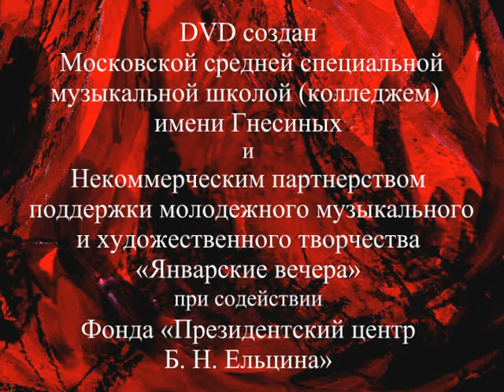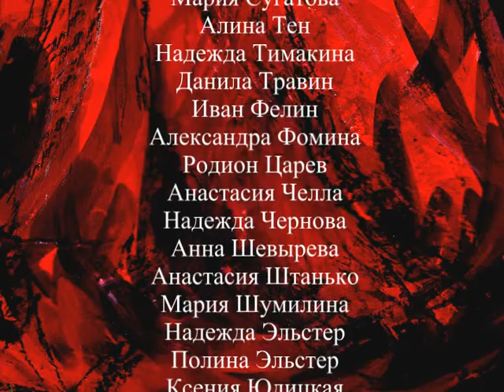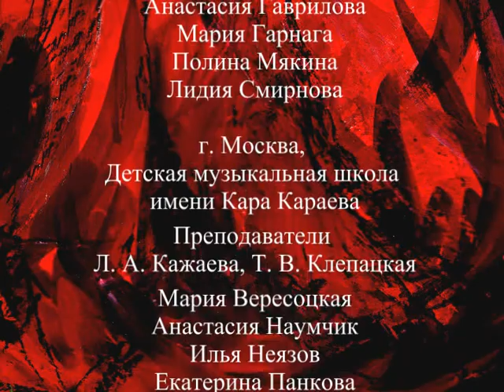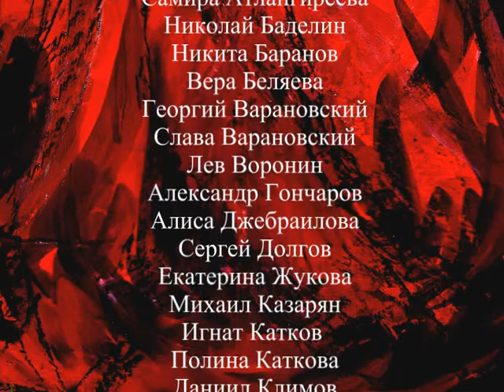5/5 А. Розенблат. Концертная фантазия на темы оперы Ж. Бизе «Кармен» | A. Rosenblatt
Music in pictures
Gnessin Virtuosi Chamber Orchestra
Mikhail KHOKHLOV, conductor
Soloists: Igor FEDOROV (clarinet), Alexander ROSENBLATT (piano)
Pictures of the young painters
January Nights VII Youth Festival of Arts (2013)

А. Розенблат. Концертная фантазия на темы оперы Ж. Бизе «Кармен».
Музыка в картинках
Камерный оркестр "Гнесинские виртуозы"
Дирижер Михаил ХОХЛОВ
Солисты: Игорь ФЕДОРОВ (кларнет), Александр РОЗЕНБЛАТ (фортепиано)
Рисунки юных художников
VII детский фестиваль искусств "Январские вечера" (2013)

«Детские игры». Фильм-концерт с комментариями. Жорж Бизе и не только…
Открытие VII детского фестиваля искусств «Январские вечера» в ГМИИ им. А.С. Пушкина (2013)